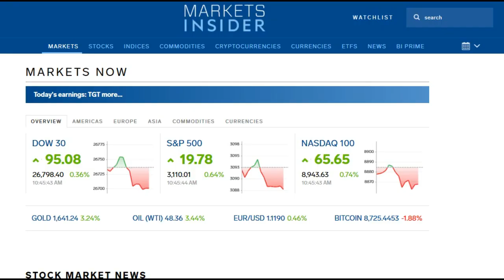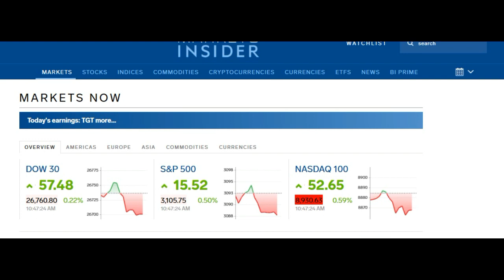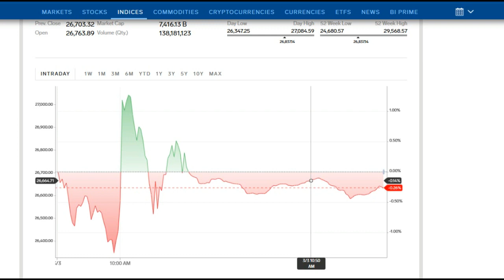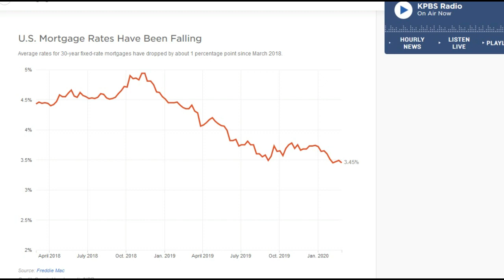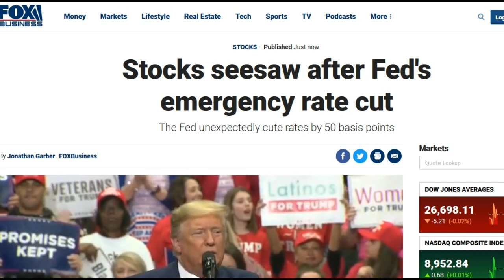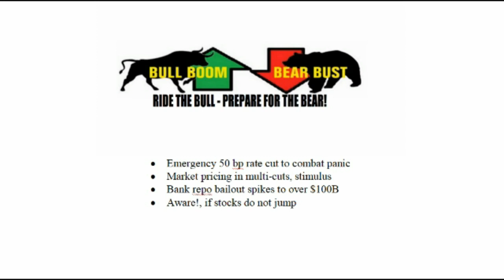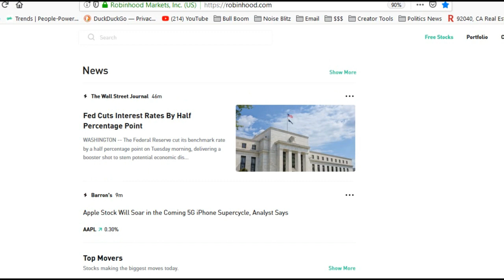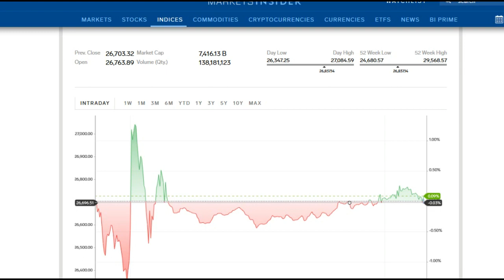RED ALERT! EMERGENCY RATE CUTS, BANK REPO BAILOUTS JUMP, ECONOMY ON THIN ICE, FINANCIAL STORM COMING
The biggest rate-cut since the financial crisis is being implemented as an emergency precaution against the growing global threat. Also, bank repo bailouts surge as the financial system shows signs of massive problems behind the scenes. Be aware and prepare as this is looking for dangerous everyday!
Please help this channel by getting your gold and silver